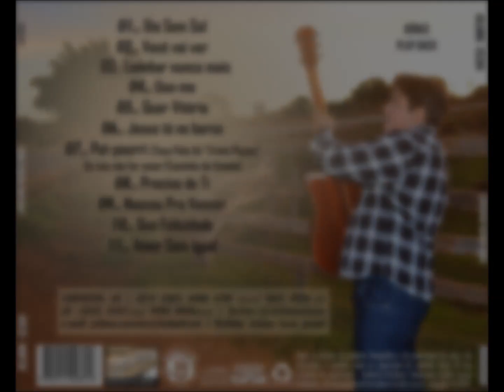JULIANO CEZAR - Gospel - Lodebar Nunca Mais (Acústico)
Produção Musical: Odeone Rocha e Juliano Cézar